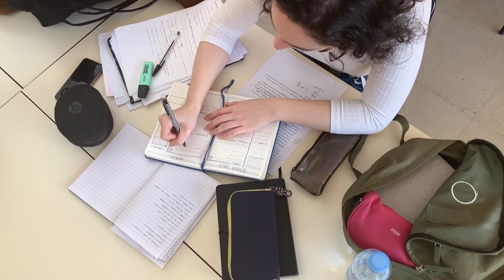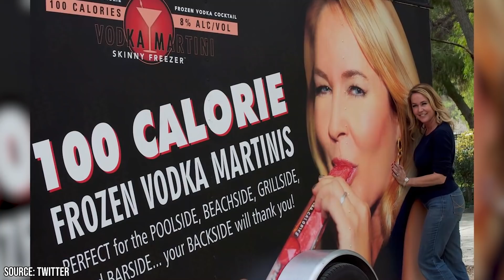Tabitha From Bewitched Is All Grown up - See the Photos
Bewitched was one of the most popular sitcoms of the 60s and 70s. Audiences and critics alike couldn't get enough of Samantha and Darrin Stephens. The duo began to feel like extended members of our families as we tuned in week after week. Ratings went through the roof. To say that the series was a success is a bit of an understatement. In fact, half a century later it's still re-ruining in syndication all throughout the world.

If you're a fan of the show you probably remember little Tabitha, Sam and Darrin's daughter. Her addition marked a major turning point for the story. She very quickly became an essential addition to the cast and won over our hearts with her cute, endearing ways.

Although she could be a bit of a handful as well. She started using magic at a young age - including twitching her nose just like her mother. Samantha and Darrin certainly had their hands full. Tabitha was particularly headstrong and needed extra special discipline. Despite her unorthodox upbringing, Tabitha turned out to be a pretty well-adjusted kid.

Well, little Tabitha, portrayed by Erin Murphy, is all grown up now, and we have the inside scoop as to what she's been up after all these years. Some child stars wind up having pretty awful lives, but we think that you'll find that Murphy has found her way. Sure, she might not be a huge Hollywood movie start these days, but she certainly has carved out her own path to success.